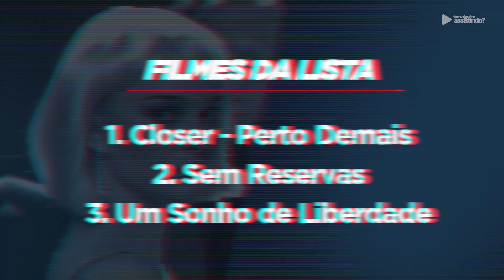3 FILMAÇOS PERDIDOS NA NETFLIX QUE MERECEM A SUA CHANCE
Sabe aqueles filmes que a gente passar por eles todo os dias mas nunca dá play? Separei 3 dicas ótimas na Netflix de filmes que ninguém fala por aí mas que valem muito a pena!